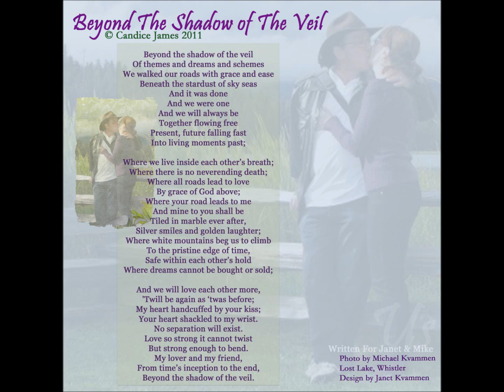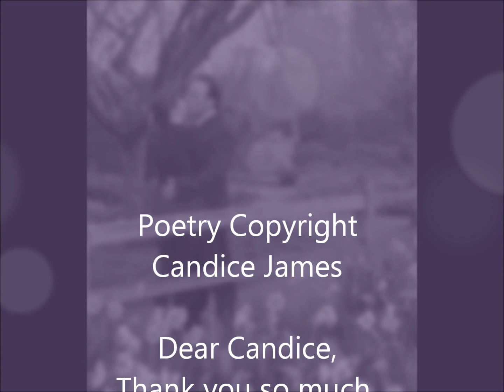Candice James "Beyond The Shadow of the Veil" - A Poem Inspired By A Kiss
Candice James, Poet Laureate of the City of New Westminster performs "Beyond The Shadow of the Veil" - a poem inspired by a photo of Janet and Mike.